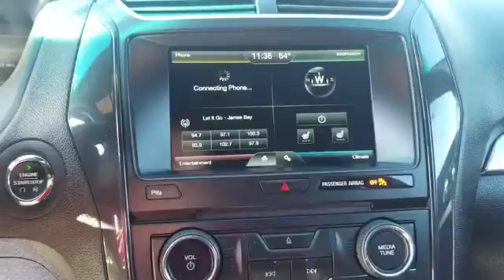2016 Ford Explorer Live Arlington Heights IL 00P18085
2016 Ford Explorer XLT

801 Dundee Rd.

3.5L V6, Auto, 4WD, Alloy Wheels, Leather, Heated Seats, Luggage Rack, Power Seat, Rear Camera, Tow Pkg, Remote Startbr